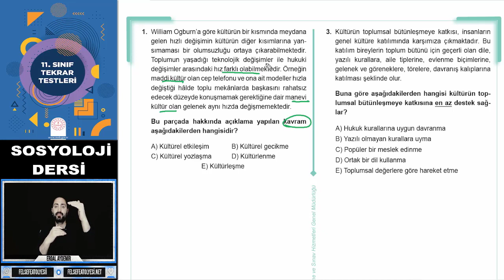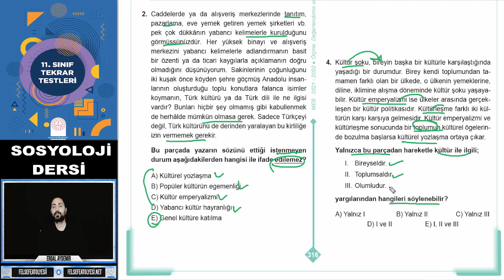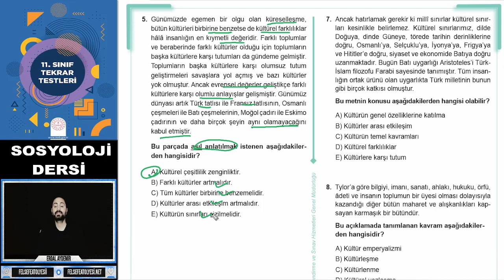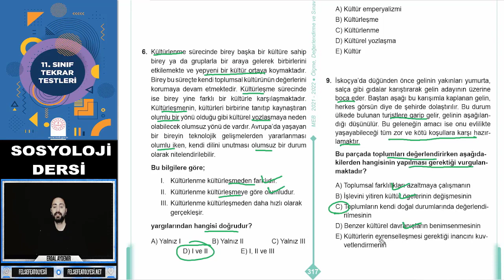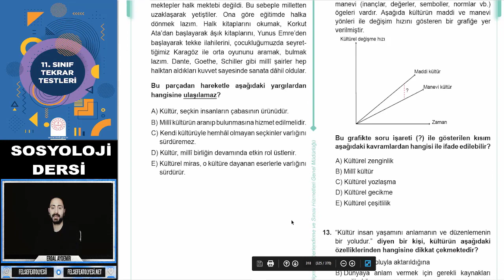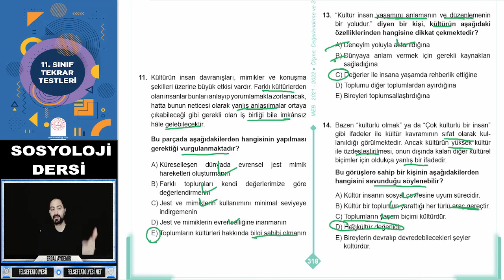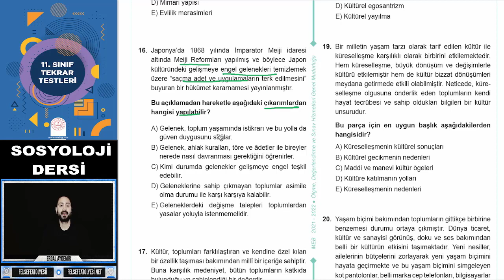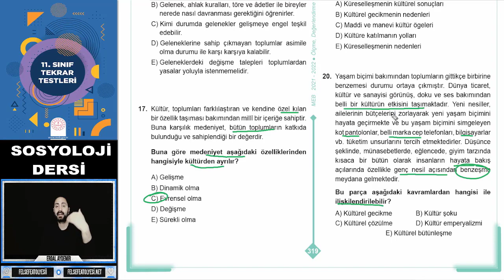MEB Tekrar Test Kitabı Sosyoloji Genel Tekrar Soru Çözümü- 5 (Toplum ve Kültür)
Sosyoloji dersinin konu anlatımını ve soru çözümlerini yapmıştık şimdi de sınav yaklaşmışken genel tekrar soru çözümleri yapıyoruz. tüm üniteleri soru çözümleri ve en sonunda da karma test çözümümüz olacak.

MEB Tekrar Test Kitabı Psikoloji Soru Çözümü
1.ünite sosyolojiye giriş
2.ünite birey ve toplum
3.ünite toplumsal yapı
4.ünite toplumsal değişim ve gelişim
5.ünite toplum ve kültür
6.ünite toplumsal kurumlar
karma test